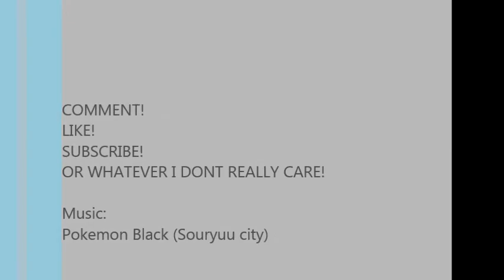Roblox EPISODE 1: ROBLOX Battle part 1